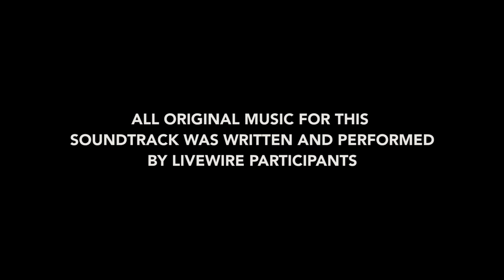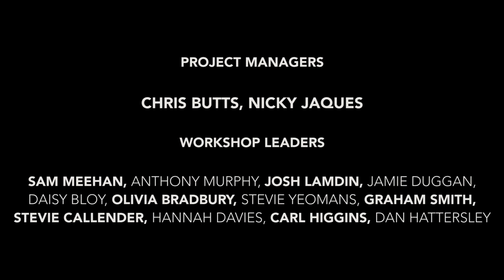Livewire| Herefordshire's Youth Music Project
This video captures the thoughts and feelings of Livewire participants and leaders alike.

Get a real feel for what this project is all about, how it can benefit the lives of young musicians and the impact it has had on current participants.

 Livewire is a youth music project ran by the Music Pool for the ages of 12 - 22. To find out more information on how to get involved, go to:

This video was directed, produced and edited by Ed Kowal Creative

Music obtained from Audio Jungle